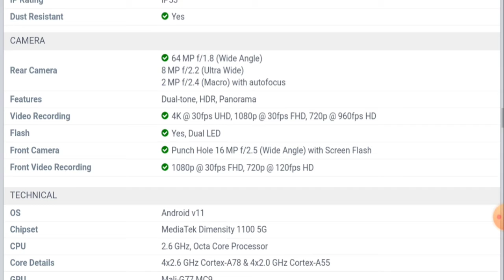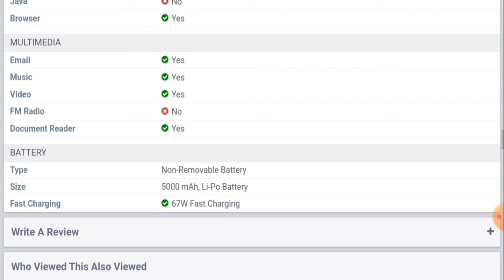Xiaomi Redmi Note 10 Pro 5G price in India starts from ₹16,999. Take a Xiaomi Redmi Note 10 Pro 5G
Dual Sim, 3G, 4G, 5G, VoLTE, Wi-Fi, NFC, IR Blaster

Dimensity 1100 5G, Octa Core, 2.6 GHz Processor

6 GB RAM, 128 GB inbuilt

5000 mAh Battery with Fast Charging

6.6 inches, 1080 x 2400 px, 120 Hz Display with Punch Hole

64 MP + 8 MP + 2 MP Triple Rear & 16 MP Front Camera

Android v11

Rear Camera 64 MP f/1.8 (Wide Angle)
8 MP f/2.2 (Ultra Wide)
2 MP f/2.4 (Macro) with autofocusFeaturesDual-tone, HDR, PanoramaVideo Recording 4K @ 30fps UHD, 1080p @ 30fps FHD, 720p @ 960fps HDFlash Yes, Dual LEDFront Camera Punch Hole 16 MP f/2.5 (Wide Angle) with Screen FlashFront Video Recording 1080p @ 30fps FHD, 720p @
OSAndroid v11ChipsetMediaTek Dimensity 1100 5GCPU2.6 GHz, Octa Core ProcessorCore Details4x2.6 GHz Cortex-A78 & 4x2.0 GHz Cortex-A55GPUMali-G77 MC9IP RatingIP53Java NoBrowser Yes
BATTERYTypeNon-Removable BatterySize5000 mAh, Li-Po BatteryFast Charging 67W Fast Charging